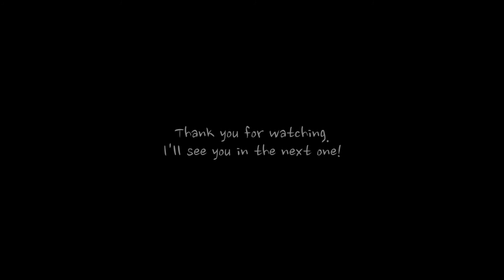Week in my life | chocolate chip pancakes, crochet, and spending time with my dog | NYC vlog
Vlog #001
A cozy week spent making pancakes, walking with Meatball, and crocheting.
This is my vlog started in my quarter life crisis during quarantine.

Timestamps:
00:00 Intro
00:07 Walking Meatball
00:47 Making pancakes
06:19 Crochet fortune cookie
09:33 Mailing a gift for a friend
09:51 Outro